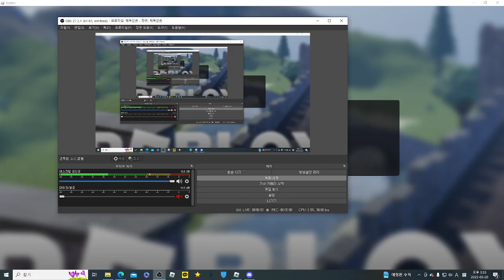인타디 JSA 듀오 클리어 (ez)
로스트 메모리는 보스가 빡세서안함